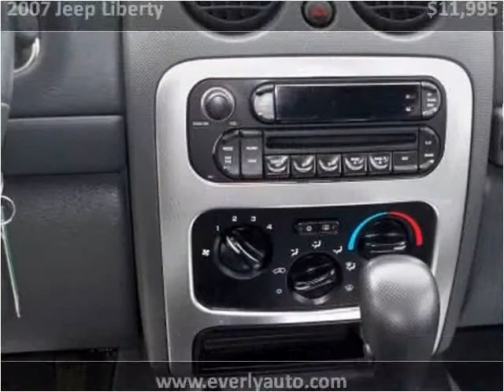2007 Jeep Liberty Used Cars Evansville IN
This 2007 Jeep Liberty is available from Everly Auto Sales.